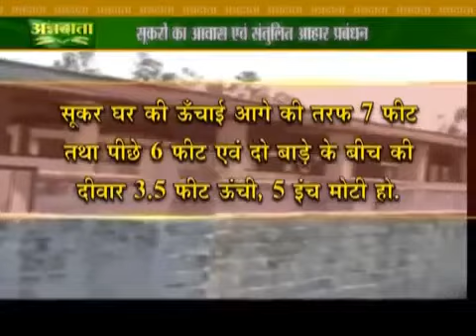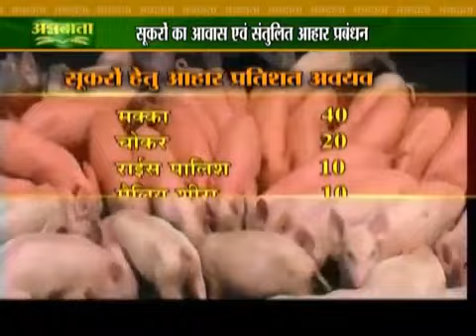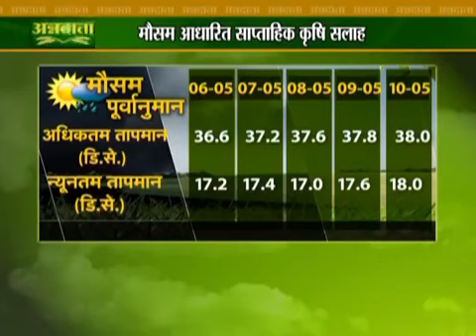Know the right feed for pigs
Know the right feed for pigs on ETV show Annadata.

The BEST pig feed recipe that will make your pigs grow FAST, ready for butcher in 4 months or less! I used this feed recipe and I am so pleased with it, I wanted to share it with everyone..

Tips on how to select and feed your show pings from Purina Animal Nutritions ambassador Ryan Watje of WD Farms, Modesto, CA.

John Arbuckle shows off his strikingly simple way to feed pigs 100% without grain. Also, in the vlog.. saying good bye to Davids Pasture and Johns 10000 head of garlic. ↓↓↓↓↓↓.